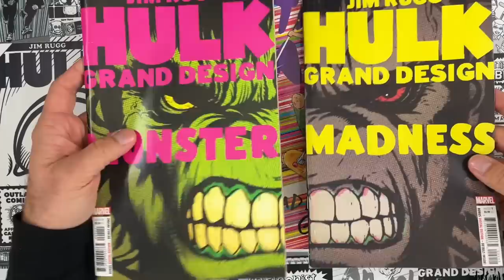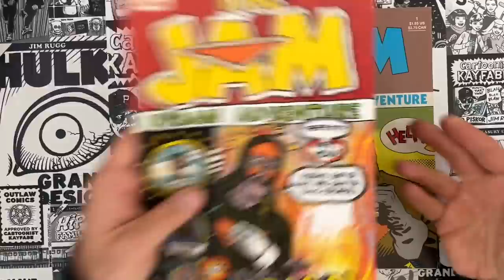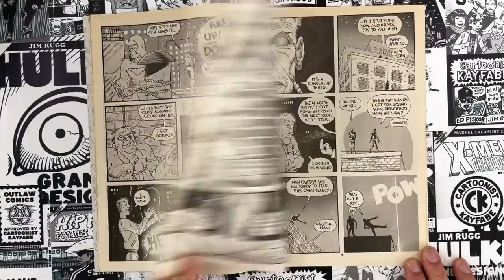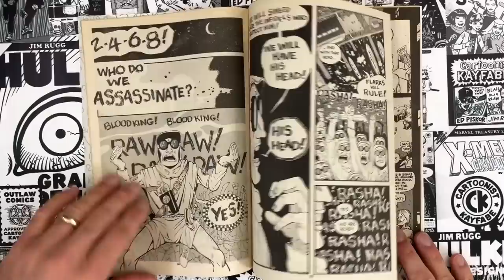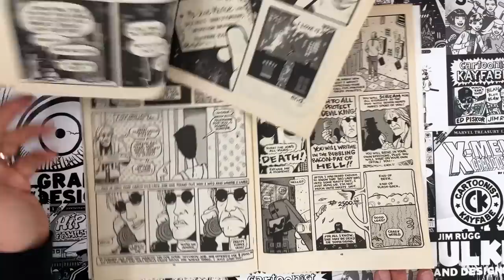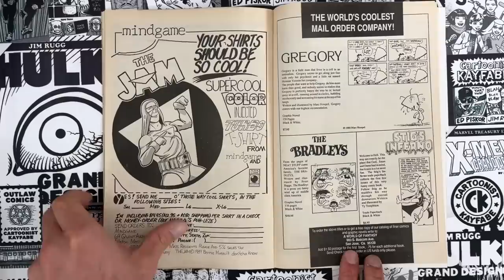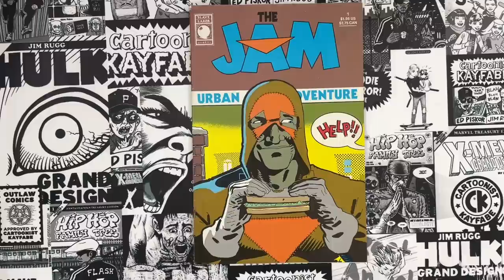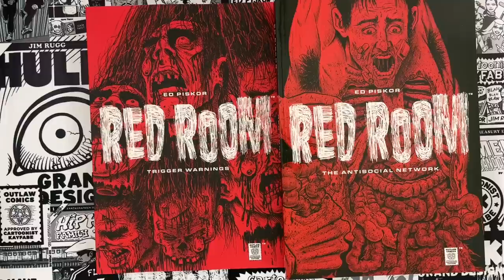Comics 1st Realistic Superhero? The JAM By Bernie Mireault